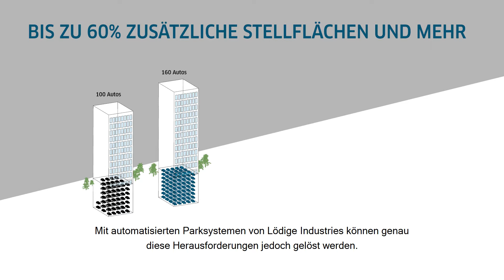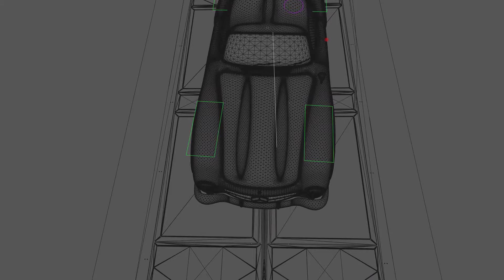Technik, die Parkraum maximiert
Moderne, städtebauliche Vorgaben stellen Architekten und Bauherren vor signifikante Herausforderungen. In immer kleiner werdenden Baulücken soll dennoch eine immer höhere Anzahl von PKW-Stellplätzen angeboten werden. Um diese Herausforderungen zu lösen, haben wir passende Parklösungen, die das Leben in Städten wesentlich vereinfachen.